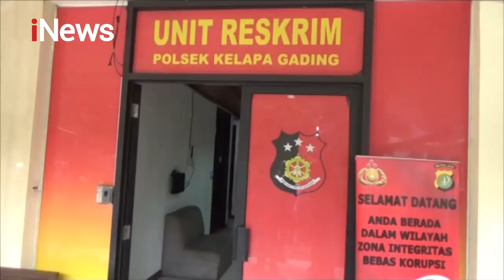Peras dan Cabuli Remaja, Dua Polisi Gadungan Berhasil Dibekuk - Police Line 07/01